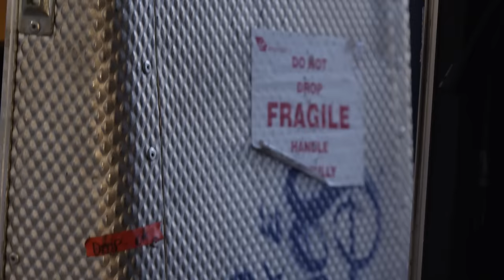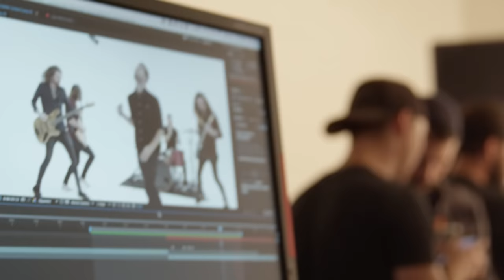Hands Like Houses - Behind the Scenes of "Colourblind"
Go behind the scenes with Hands Like Houses during the making of their latest music video, "Colourblind".